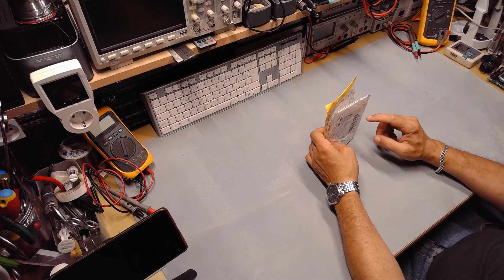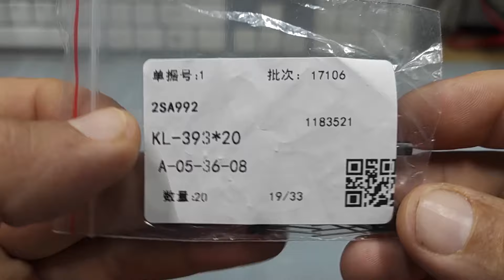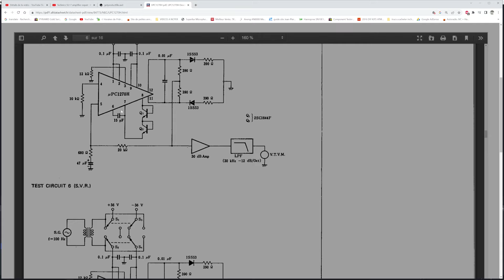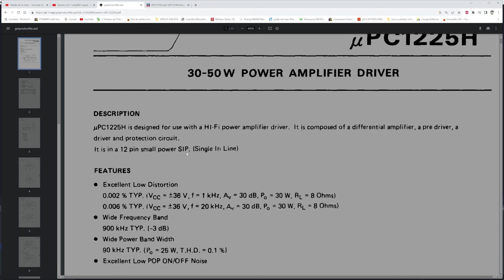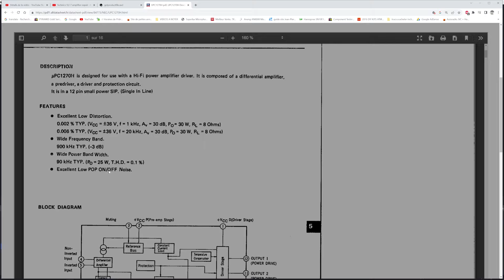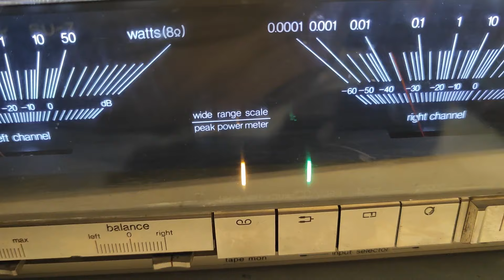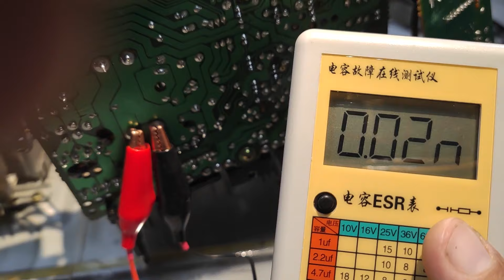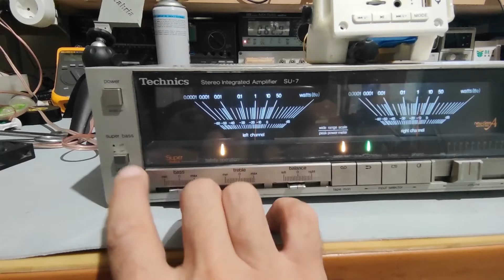Technics SU-7 amplifer final repair: I bought a wrong part... And it doesn't care.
Here you can see the final of this repair. This amp was a pain in the neck to dismount, and remount. I took a lot of care of this amp. Sound is amazing.